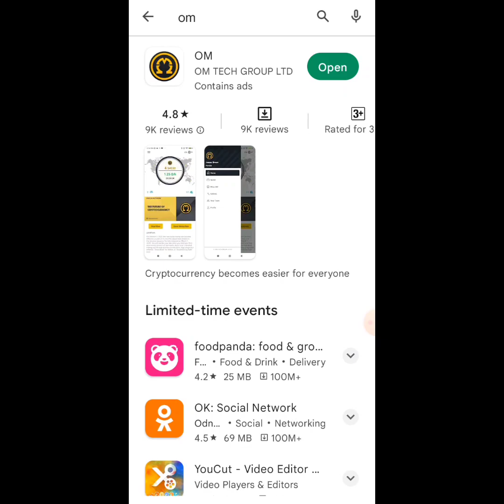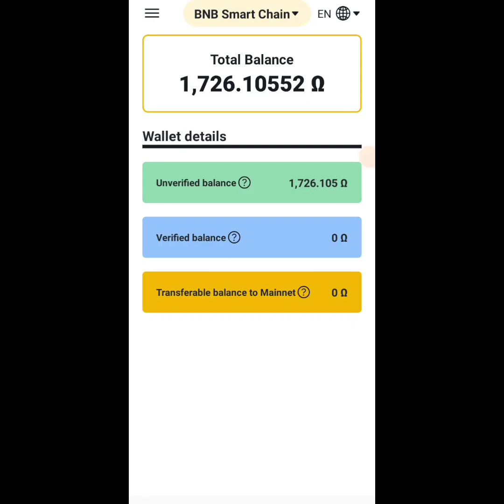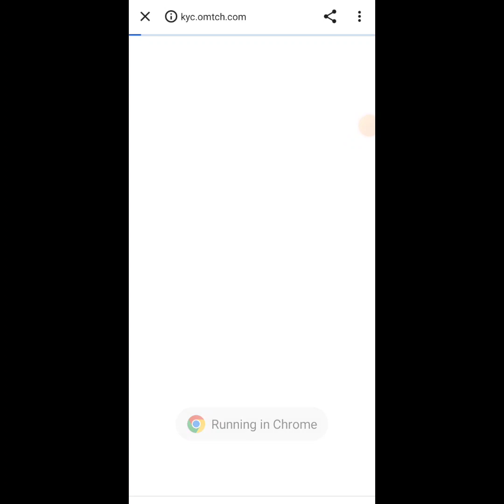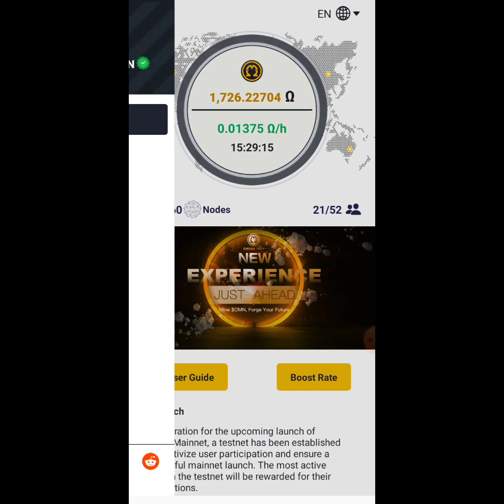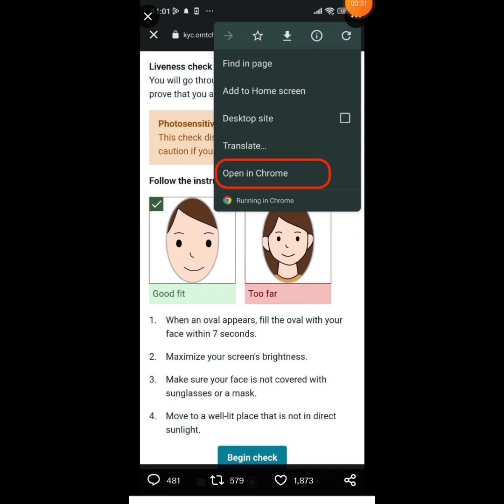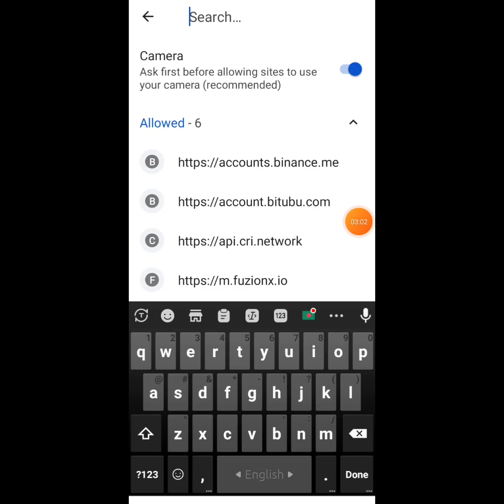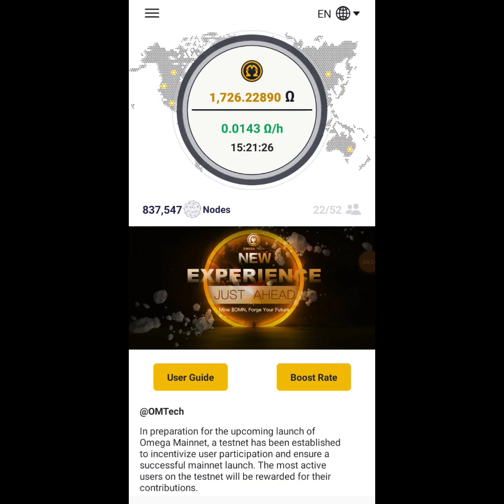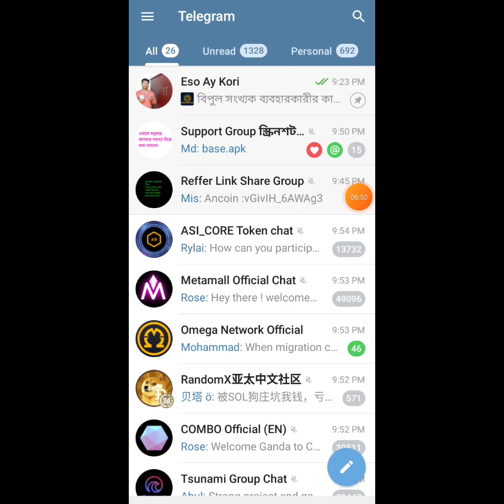Omega Network Kyc Verification | Omega kyc Problem | omega kyc process